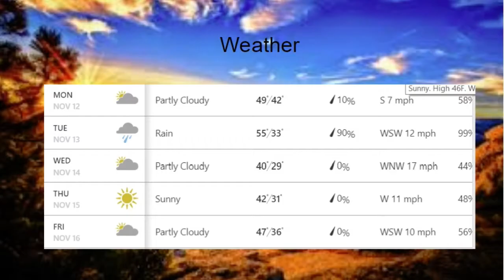Tuesday 13.18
The song is called Friends by Marshmello & Anne-Marie - FRIENDS (Lyric Video) *OFFICIAL FRIENDZONE ANTHEM*